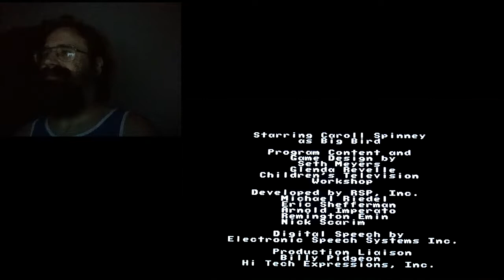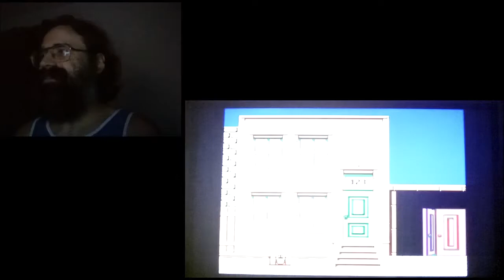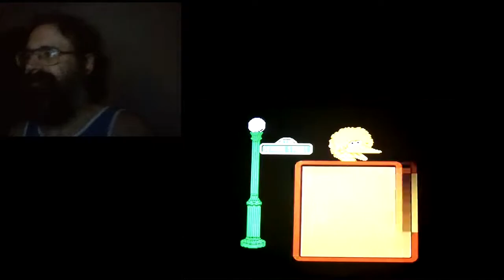Big Bird's Hide & Speak (NES) | VGC Gameplay and Review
Sesame Street 50 Years and Counting Month!

This is another game I have seen my current and former friends play, it's my turn now. It's Big Bird's Hide & Speak for the Nintendo Entertainment System.

NOTE: I am not playing Sesame Street games for my own enjoyment, I am playing to review these games to recommend for kids aged 7 and under. Some of these games might be enjoyable for people over that age, but the majority of these games are educational titles. I don't recommend most of these games for adults!